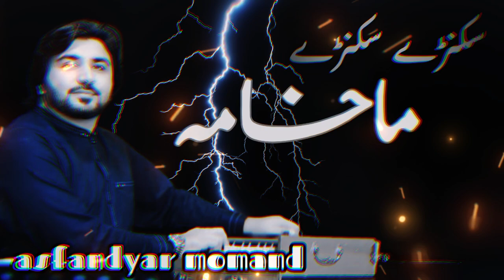asfandyar momand songs 2023 makham /اسفندیار مومند ماخامہ poet mujahid selab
asfandyar momand songs 2023

2023
ghazal
asfandyar momand songs 2021
sta starge jadugari
asfandyar momand maidani
program
jalal abad
asfandyar momand mashup
asfandyar momand wedding
program
asfandyar momand new song
musafir
asfandyar momand tabla
muntazir pashto song
asfandyar momand new songs
2023
2022
2023 makham ba we za ba nasha
na yema pashto new songs
pashto gane
asfandyar momand and adnan
ciddi
asfandyar momand songs
2023
PPY
SAJDAY
asfandyar momand songs 2022
asfandyar momand songs 2020
tappy
sta starge jadugari
asfandyar momand songs zama
ghazal
jalal abad
asfandyar momand songs new
asfandyar momand songs 2018